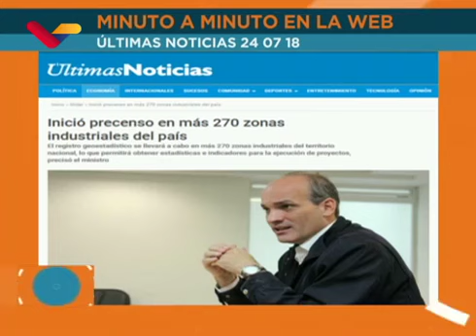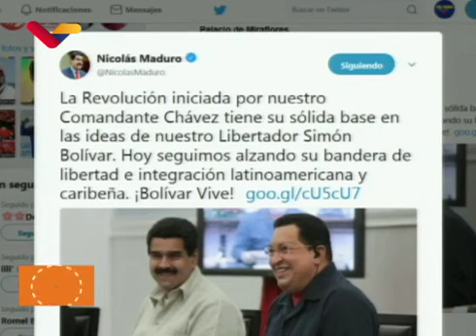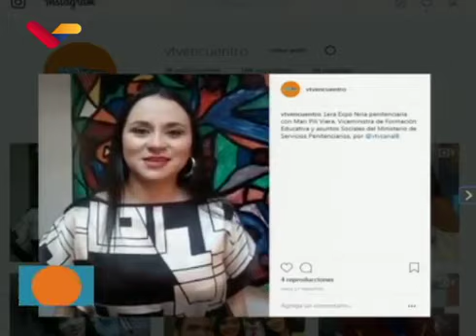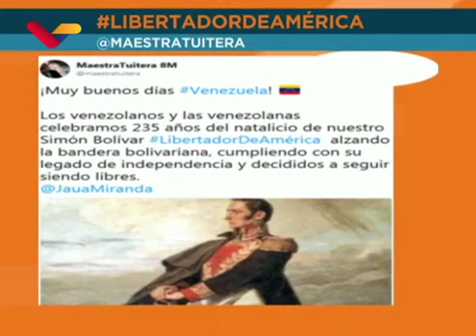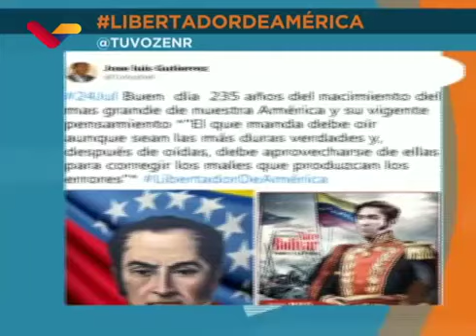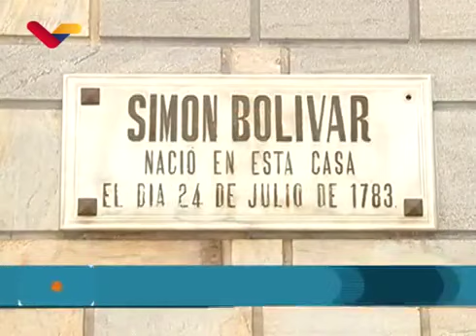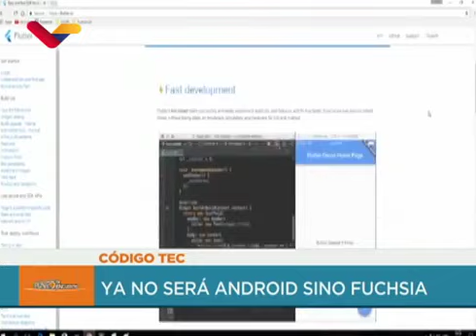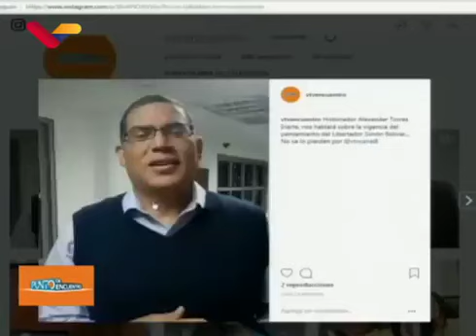MPPSP en el Programa "Punto de Encuentro" del 24 de julio de 2018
En la I Expo Feria Penitenciaria 2018, el pueblo venezolano podrá ser testigo de los proyectos productivos con mano de obra penitenciaria y de los planes estratégicos que ha implementado el Ministerio Penitenciario para la transformación de las y los privados de libertad, así lo dio a conocer la viceministra de Formación Educativa y Asuntos Sociales, Mari Pili Viera, durante el programa ' Punto de Encuentro', transmitido por Venezolana de Televisión.